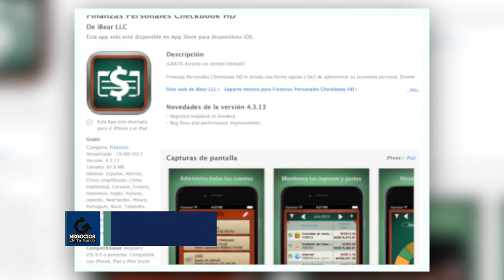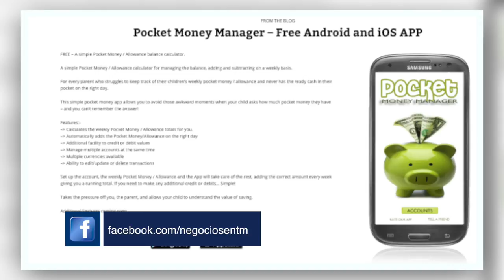Finanzas para Parejas - [Negocios en Tm] ®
El empresario y coach Internacional Juan Carlos Yepes (@juancarlosy) conversó con Diego Martínez, Experto en Entrenamiento Financiero y Gerente de Foccuss, sobre cómo administrar las finanzas en pareja para lograr un crecimiento ecónomico y personal.